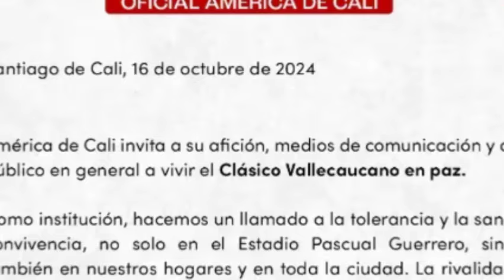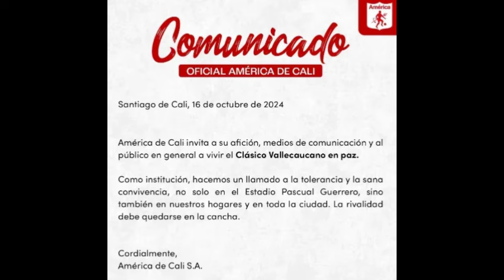🚨¡ATENCIÓN! AMÉRICA EMITE UN LLAMATIVO COMUNICADO QUE CALIENTA EL CLÁSICO CONTRA EL CALI"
noticias del deportivo cali
deportivo cali
deportivo cali noticias
ultimas noticias del deportivo cali

Goles Junior
Estadio Metropolitano
Últimas Noticias Junior
Últimas noticias
Noticias Junior
Dayro Moreno
Millonarios hoy
Deportivo Cali Hoy
Actualidad Junior
America de Cali Noticias
Bolillo Gómez

Dimayor Junior
Nacional Patronato
Partido Nacional Patronato
Verdolaga noticias
Noticias del verde
Juanfer Quintero
Juan Fernando Quintero
Quintero lesión
Resumen Unión Magdalena
Rionegro Águilas
Eduardo Luis
Julián Capera
PETISO Arango
Gato Arce
Millonarios campeón
Primer toque
Saque largo hoy
Repetición programa

Santa Fe, Independiente Santa Fe, Eduardo Méndez, Daniel Torres, Méndez, FPC, Liga Colombia, Fútbol, Mosquera marmolejo, Hugo Rodallega, Liga betplay, Iago falque, Pablo peirano, Millos, Millonarios, Giordana, Alfonzo, Gamero, Fútbol colombiano